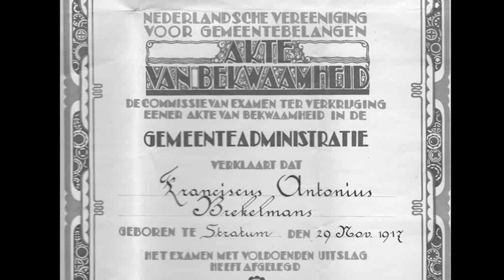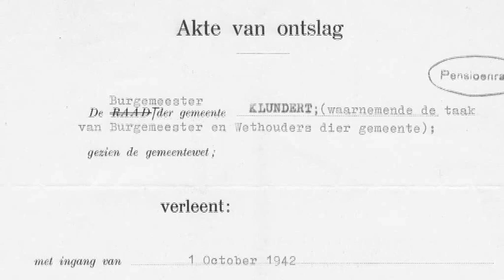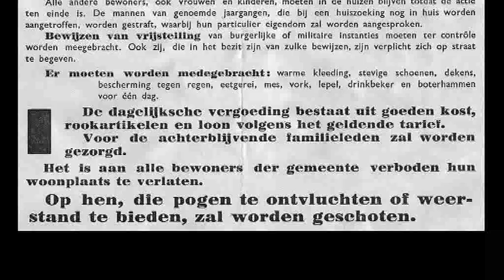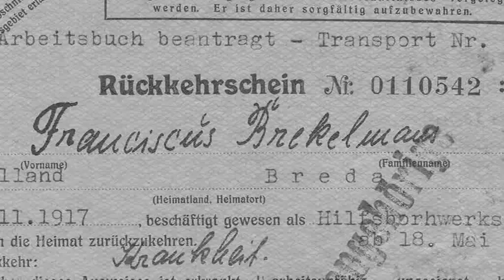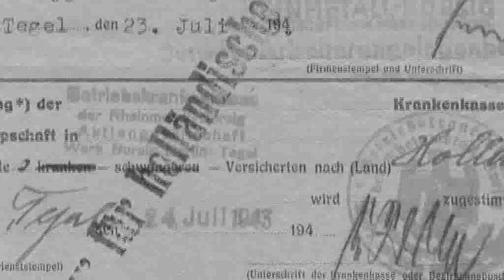dr. F.A. (Frans) Brekelmans (1917-2012) Deel 3 - Oorlog